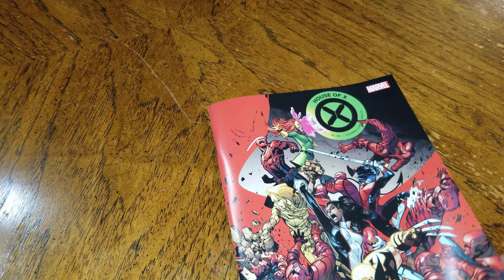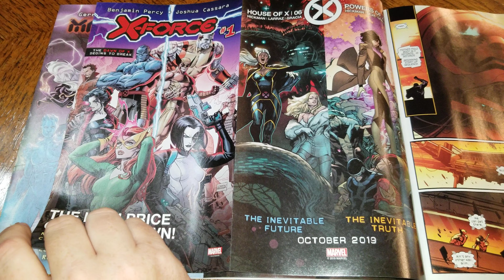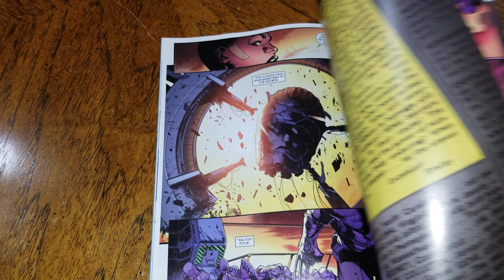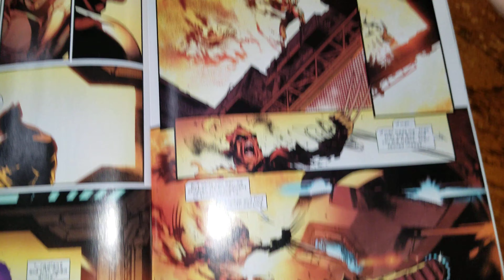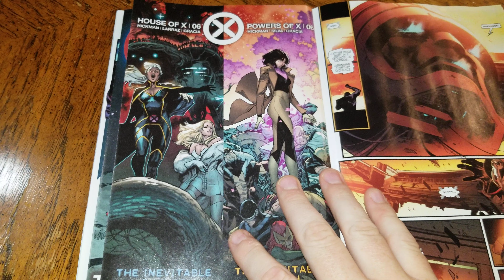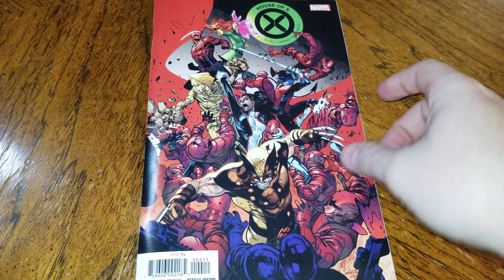House of X #4 | put the sandwich down Cebulski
House of X #4 comic book review